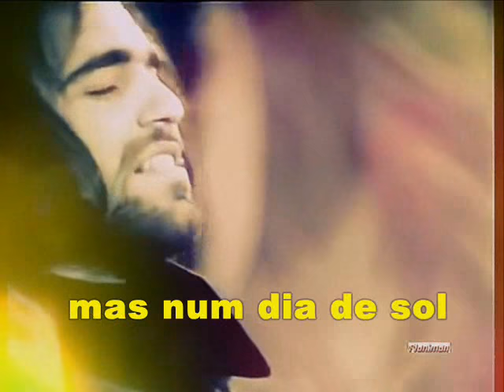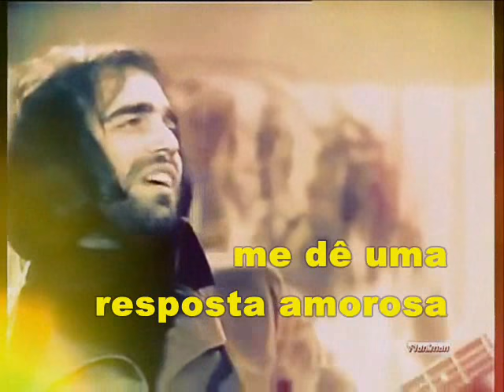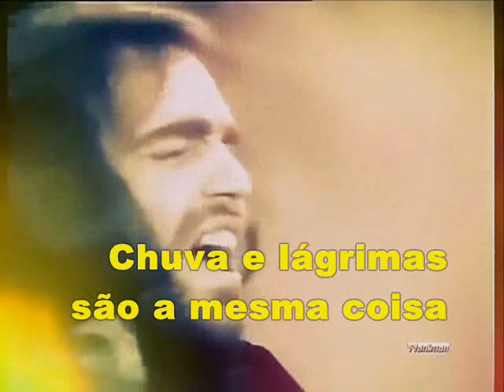RAIN AND TEARS- APHRODITE'S CHILD (1968) - tradução legendas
Considerada uma das maiores bandas de rock progressivo, Aphrodite's Child se tornou um record de vendas a partir do primeiro álbum que viriam a gravar, trazendo a música "Rain and Tears", que se tornaria quase um hino da população jovem da França, no auge da Revolução de Maio de 1968. Conforme o próprio Demis Roussos explicaria em diversas entrevistas, uma das razões do sucesso de "Rain and Tears" foi a associação que os jovens fizeram entre a letra da música e as bombas de gás lacrimogênio que eram lançadas contra os estudantes, durante a Revolução de Maio de 1968, na França, cujo efeito é justamente a provocação de lágrimas. A música acabaria se tornando também uma das mais tocadas na Inglaterra e na América do Sul. formada em  1967, com Lucas Sideras, que tinha forte amizade com o músico Vangelis Papathanassiou desde a infância de ambos, levou Demis Roussos para conhecer o amigo. Esse encontro na casa dos pais de Vangelis foi fundamental para que os três músicos decidissem deixar a Grécia e partir em busca do sucesso internacional